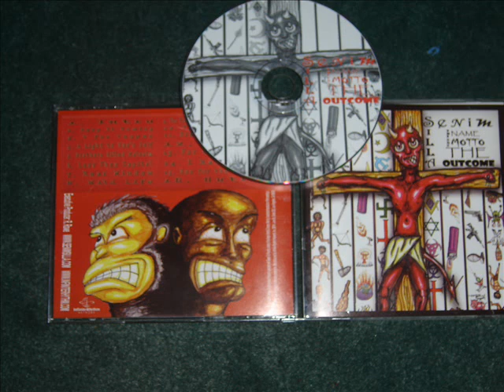Senim Silla - Intro